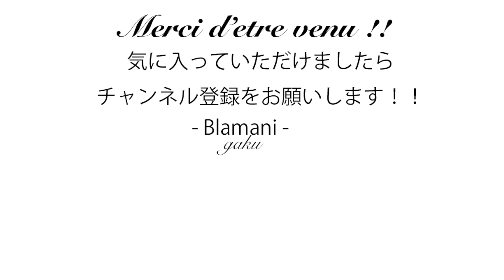ブライス人形 開頭、シャンプー、簡単お湯パーマ！！ Blythe custom shampoo,Permanent wave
ブライス人形 の開頭.シャンプー.お湯パーマの方法
動画頑張りすぎちゃってちょっと長い動画になっちゃいました！！
初めての『How to』動画という事でお見苦しい箇所が多々ございますが少しでも皆様のお役にたてば幸です。笑
今回は開頭、シャンプー、お湯パーマとまとめちゃってますが
時間があるとき、やっぱりそれぞれの短い動画でやり直そうと思います。

②【Blythe 17】『グレイシーシャンティリー』ネオブライス Neo Blythe Gracey chantilly Unboxing

④【Blythe 5】ブライスショップ『ジュニームーン新宿.代官山巡り』Blythe Junie Moon Shinjyuku & Daikanyama